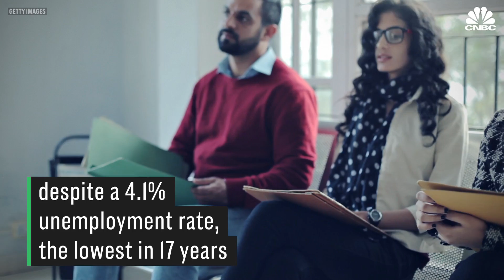This Is Just How Desperate Most Americans Are For A Raise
As the cost of living rises, Americans will do almost anything to earn more.

This Is Just How Desperate Most Americans Are For A Raise | CNBC Make It.